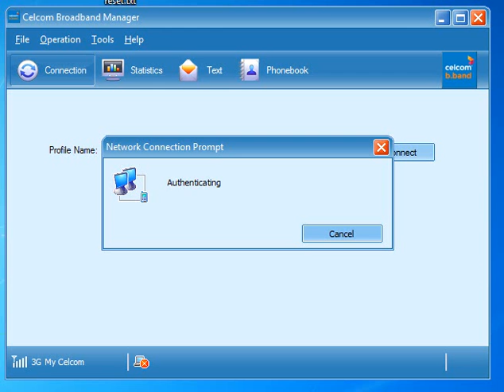connection fail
celcom xpax